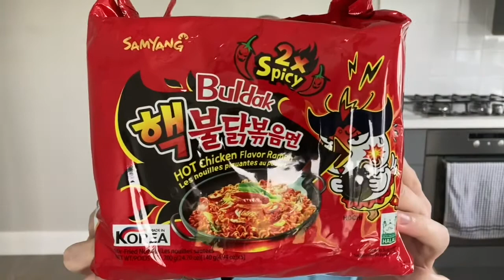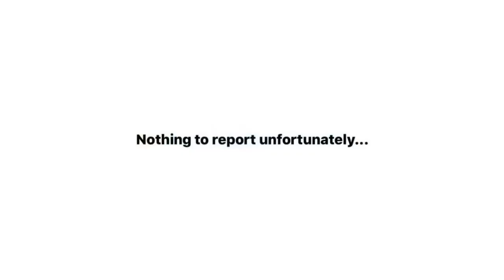Spicy Korean FIRE Noodle challenge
Hey you, how you doing?

David here. I’m new to all this so apologies in advance for awkward silences, bad edits, poor camera quality, and anything else you find troublesome!

Hopefully it gets better...

Thanks!

Shot, edited and uploaded using iPhone SE 2020